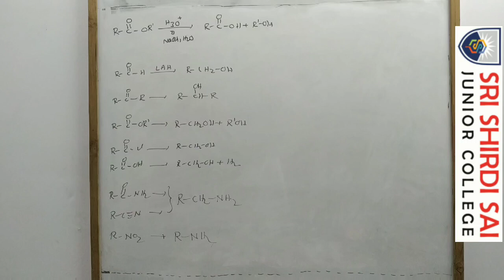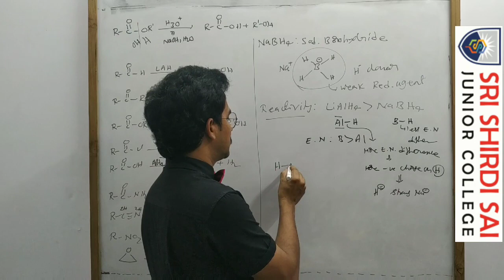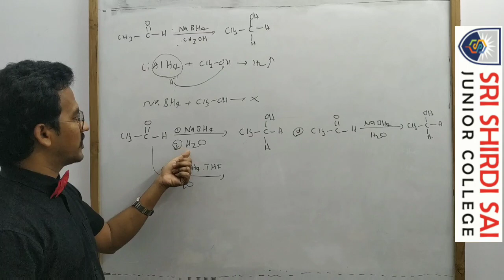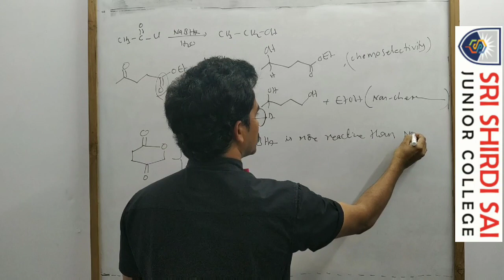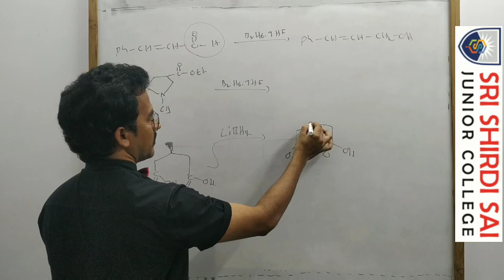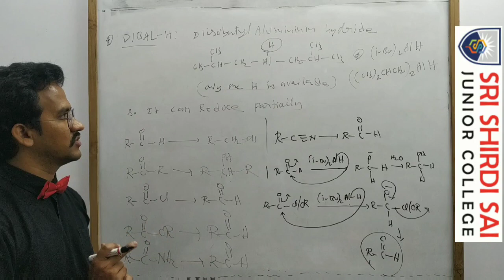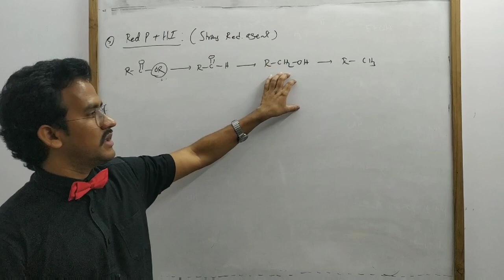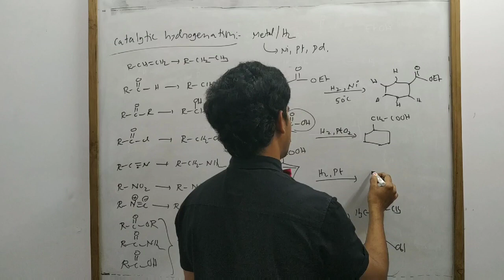Alcohols lecture-5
Reduction reactions